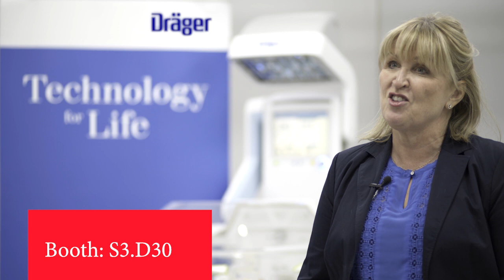What to expect at Dräger stand during Arab Health 2018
Arab Health is the largest healthcare event in the MENA region. With more than 4,400+ exhibiting companies to meet and 19 conferences to choose from, make sure you don't miss out on the latest that the healthcare industry has to offer!

Arab Health takes place from 29 Jan – 1 Feb 2018 at DWTC, Dubai, UAE.